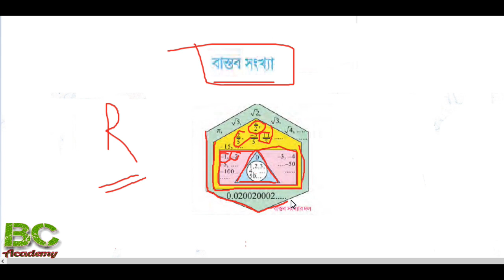Real Numbers Class IX Mathematics WBBSE In Bengali Part-10 | BC Academy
bcacademy class ix math wbbse